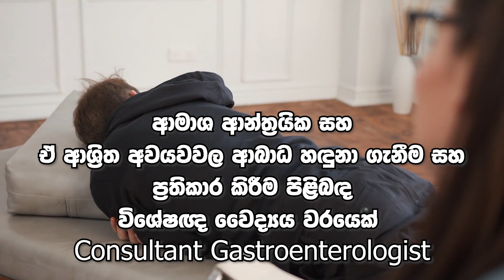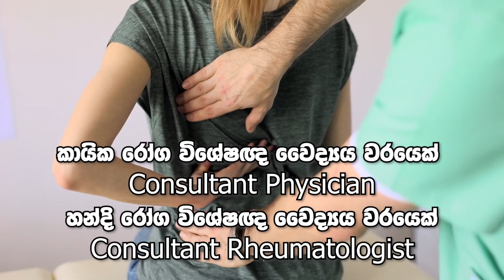ඔබට ඇති රෝග,රෝග ලක්ෂන හා ඔබ සිටින තත්වය අනුව ඔබ මුනගැසිය යුතු විශේෂඥ වෛද්‍යය වරයා | MLT Anushika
ඔබට ඇති රෝග,රෝග ලක්ෂන හා ඔබ සිටින තත්වය අනුව ඔබ මුනගැසිය යුතු විශේෂඥ වෛද්‍යය වරයා
MLT Anushika Perera
රෝග විනිශ්චය කිරීම, ප්‍රතිකාර කිරීම වළක්වා ගැනීම